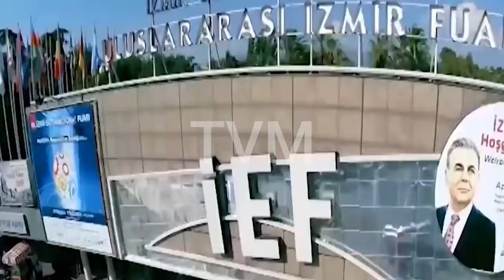ertughral interview for pakistan in urdu| The voice of Muzammil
exclusive interview in urdu .he said that he love Pakistan and want to come in Pakistan.